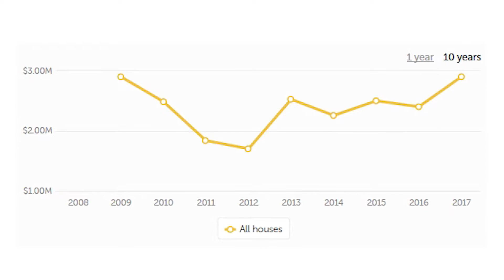2018 Palm Beach and Whale Beach Market Report LJ Hooker Palm Beach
2018 Palm Beach and Whale Beach Market Report LJ Hooker Palm Beach